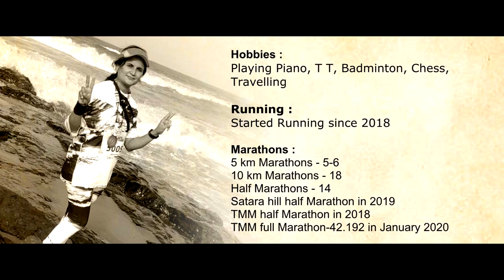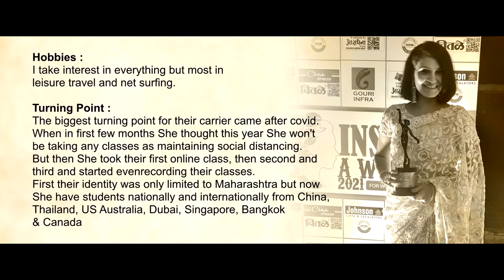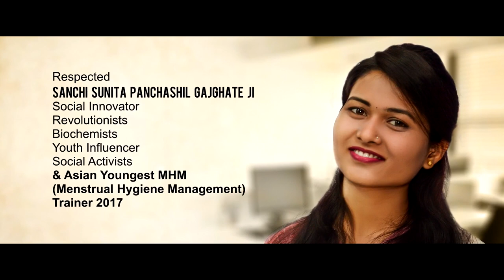Butterflies : THE JOURNEY OF COLORS | women's day special |Motivational song |By Rajashree Deshpande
Motivational song:
SONG: Jeete hain chal
SINGER:RAJASHREE  DESHPANDE
VIDEO:Al Faddy

Special Thanks to :
Dr Aparna patil mam
Anshul Gupta mam
Pooja kale mam
Sanchi Gajghate mam

LYRICS: Prasoon joshi
SINGER:Kavita Seth